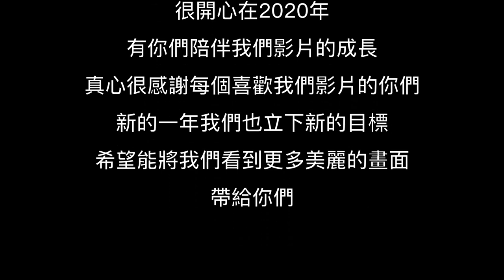【驛品香露營區】想遠離都市又不想跑太遠的桃園露營區！露營晚餐也能輕鬆準備 | Melofunplay 美樂玩不累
2020因為疫情的關係，跨露營變成了國旅其中一個熱門的活動，這次的跨年因為碰上31號是上班日，所以我們找了一間距離台北開車不用45分鐘，一下交流道就快到了的露營區

可以輸入折扣代碼享9折優惠 : Melofunplay

看更多露營相關影片
【加羅湖 ep.2】什麼地方一人竟然只要1000＄就可以享有第一排湖景跟抬頭就有的滿天星空
【台中露營】家族旅遊來這邊不用想行程，2歲~90歲都能玩得開心的懶人露營區
【戒茂斯上嘉明湖ep3】終於來到3000m ! 0度以下的妹池有多美？我拍下了滿天星空